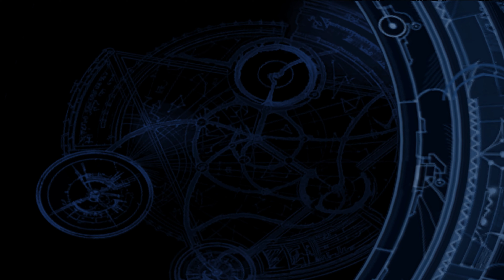Tomb Raider Angel of Darkness 4K Gameplay PCSX2 PS2 Emulator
Tomb Raider Angel of Darkness 4K gameplay running on the PS2 emulator on pc

PC SPECS
GTX 1080
I5-9600K
16GB RAM